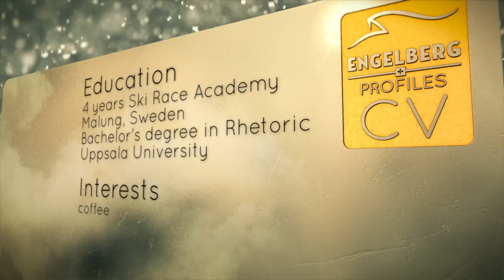Engelberg Profiles (S1 E1) - Johan Jonsson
The professional Freeskier Johann Jonsson is in the first episode of the Engelberg Profiles. He talks about the best spots in Engelberg and why he loves this small mountain town.